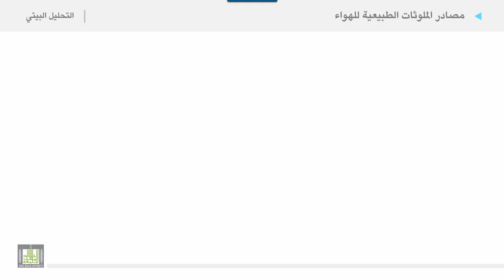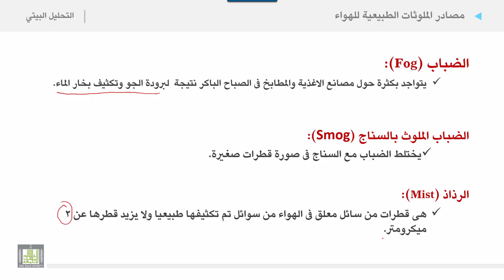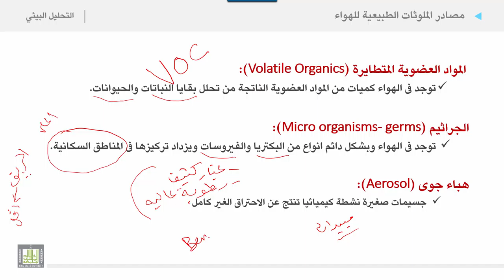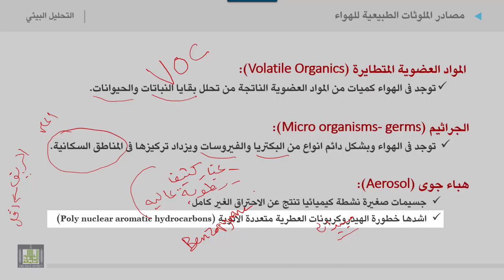التحليل البيئي 2 | الوحدة 1 | مصادر الملوثات الطبيعية للهواء - 2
مصادر الملوثات الطبيعية للهواء - 2
1. الضباب
2. الضباب الملوث بالسناج
3. الرذاذ
4. المواد العضوية المتطايرة
5. الجراثيم
6. هباء جوى